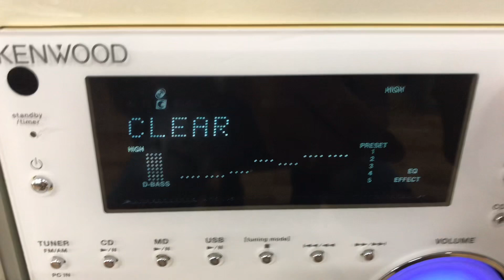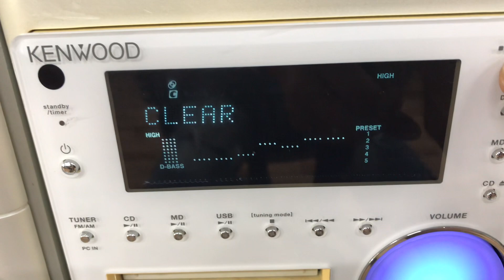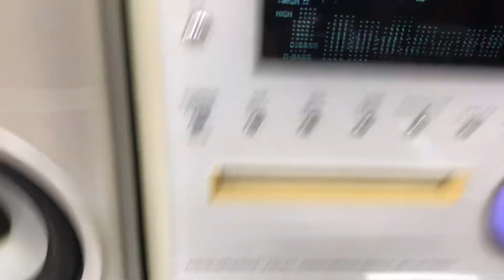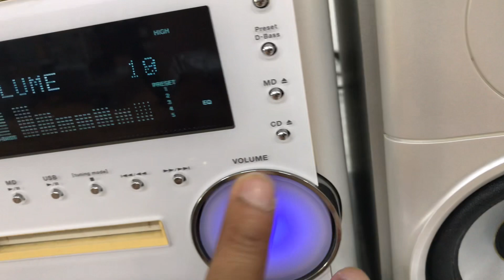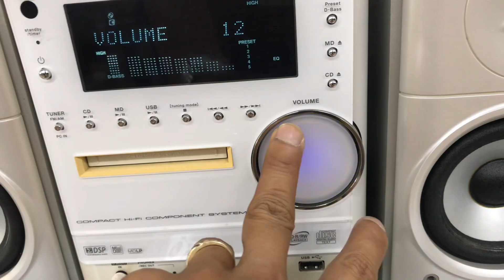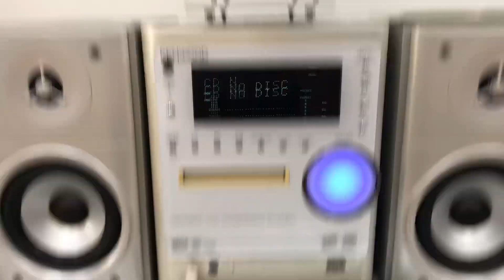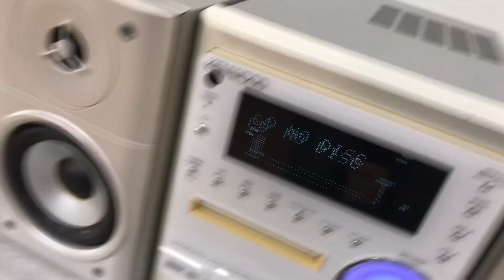Kenwood L100. Có chỉnh EQ theo ý độc đáo. Giá 1,2Tr(kèm khiển và free ship). Zalo: 0975 575 262